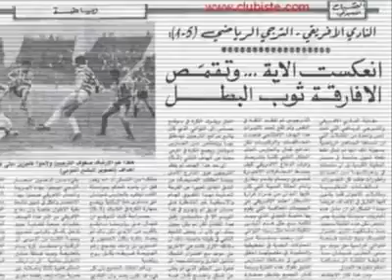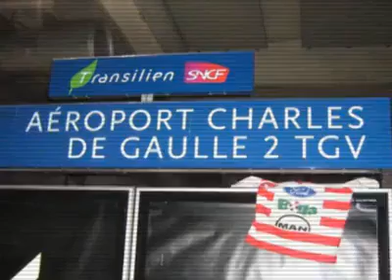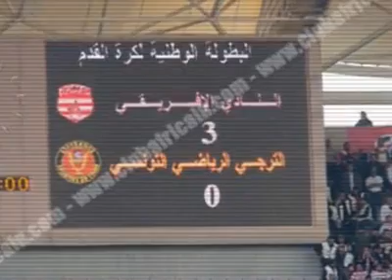ترجي قحبة قالوها ناس بكري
les paroles :

taraji 9a7ba 9alouha nes bekri
7amra w safra malhet jét mi dachra
clubiste 3al EST w n3ari z*bbi
fri9i f kol derby w tzahina
fi kol mkén entouma 3morkom ma dhhortou
7adhba zidou 5amsa bech tbénou..9oltouha kif twéti el 7arb idirou..kasarna l parc B entouma hrabtou..3omri ma nchouf ..jomhour CA y5oun w ya7ra9 les drapeaux..chiboub karref..mkacha5 yebki yghani raja3li l 10 léf..mel 3assima .. yal papichou entouma jamais 5rajtou .. virage godneh